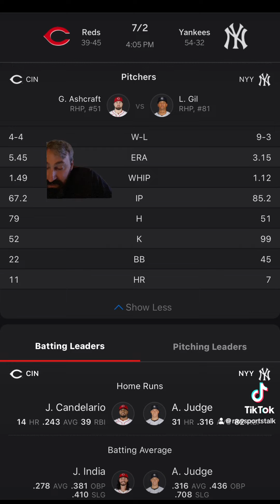New York Yankees VS Cincinnati Reds Free MLB Sports Betting Info 7/2/24